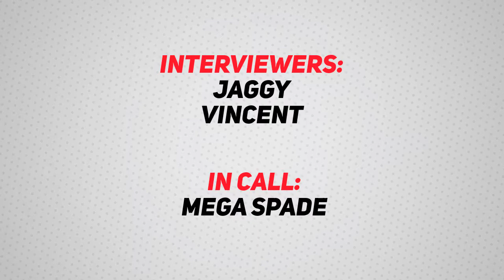"I use my slowness to my advantage" - Spade | JJ vs. MEGA Post-Match Interview